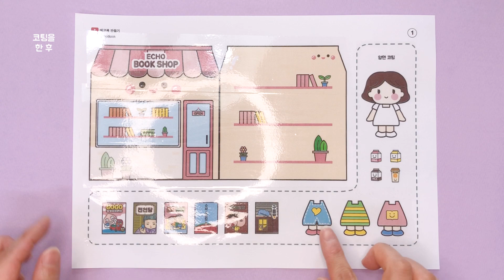책가게 스퀴시 북 만들기 🏠 | 무료 도안 | 스퀴시 책 만들기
📚 참고영상 : 따니네 만들기

아이들이 좋아하는 스퀴시 북 만들기입니다.
말랑말랑 촉감 좋은 책가게를 열어서 재미있는 책도 빌려주고
가게도 예쁘게 꾸며보는 스퀴시 책 만들기이에요.
바스락바스락거리는 소리가 좋아 자꾸 만지게 되는 만들기네요.
친구들과 혹은 아이들과 함께 즐겁게 만들어 보세요~

준비물 : 도안, 풀, 가위, 솜, 유리/양면테이프

[무료 도안 받기 전에 꼭 지켜주세요!!]

에코북(EchoBook)은 다양한 주제와 소재로 책과 만들기를 하고 있습니다.
간단하고 재미있는 미술 도안으로 놀이와 교육적인 내용을 제공합니다.